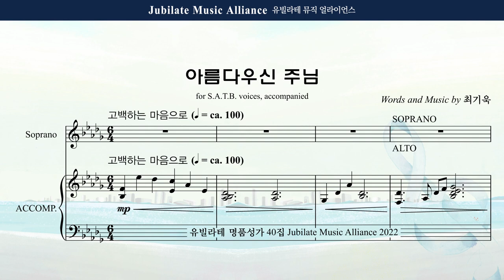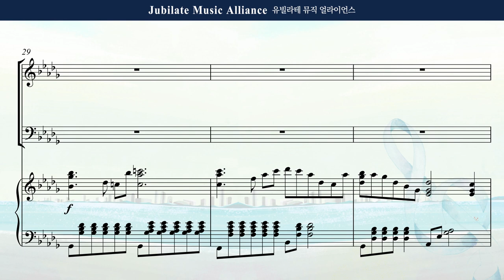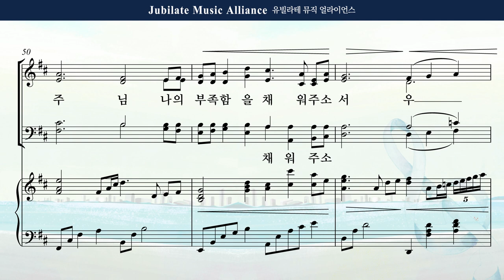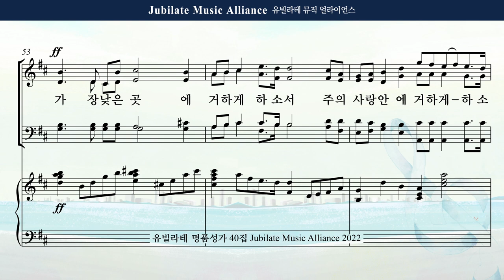[유빌라테 Special Edition 40집] 06. 최기욱 - 아름다우신 주님 합창